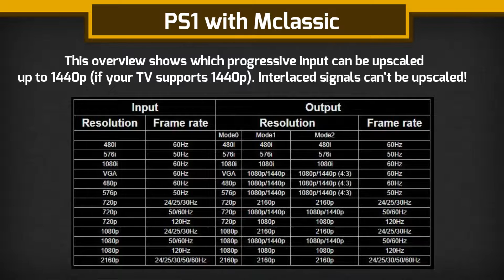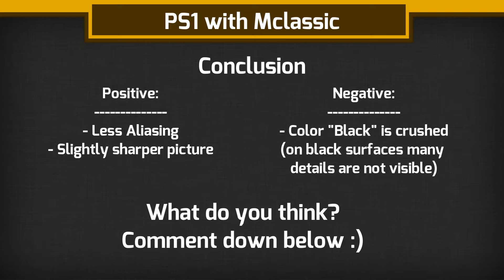Testing mClassic Adapter with Playstation 1 PS1 upscales up to 1440p with Rad2x and OSSC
Tutorial setup:
PS1 - Rad2x (2x Line 480p) - mClassic - TV
PS1 - OSSC (4x Line Generic) - mClassic  - TV

Used hardware and software for video capturing:
Elgato 60HD S+
OBS